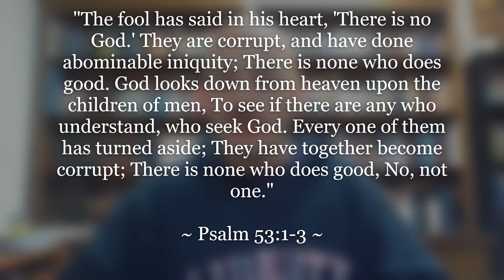"A word from The Word: Corrupting"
If your computer or phone had a virus, you would realize very quickly that it was not operating as the designer had intended. Similarly, sin is constantly corrupting us from operating as our Great Designer intended.